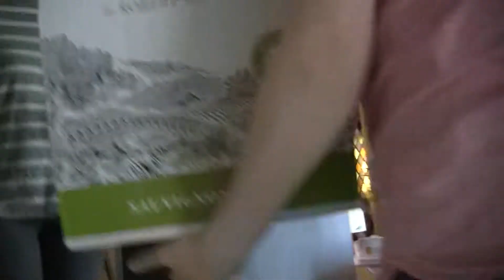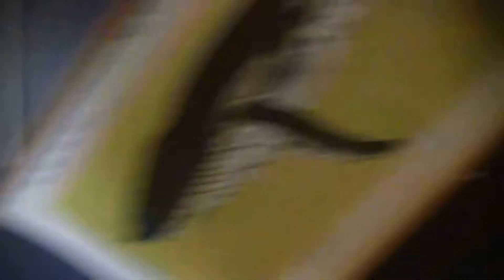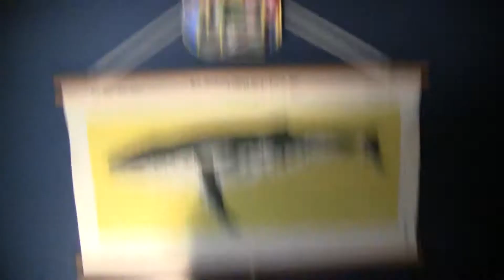WE SAVED A ROBIN!?!| ROBIN RESCUE